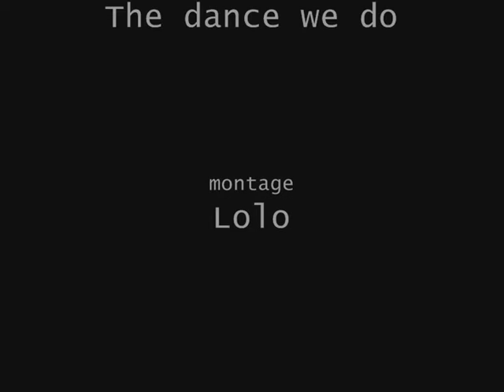ER - Urgences - Luka/Abby - Saison 13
ER . Urgences . Montage vidéo Luka et Abby/Curtis Ames .